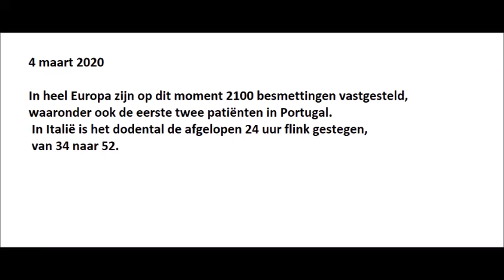In heel Europa zijn op dit moment 2100 besmettingen vastgesteld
In heel Europa zijn op dit moment 2100 besmettingen vastgesteld, waaronder ook de eerste twee patiënten in Portugal. In Italië is het dodental de afgelopen 24 uur flink gestegen, van 34 naar 52.